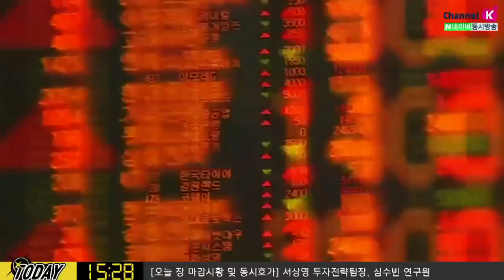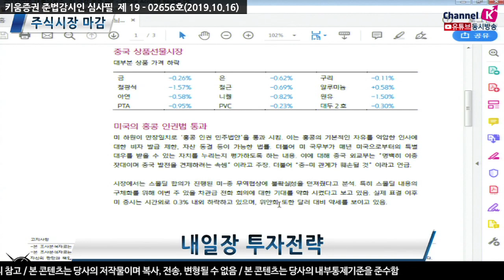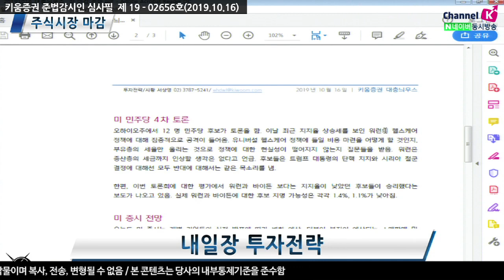[내일장 전략] 스몰딜 합의 중 하원 '홍콩 인권법 통과' 또 불확실성 확산? (19.10.16)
10월 금통위, 기준금리 인하 시장 영향 미미
적극적인 금리인하에 대한 기대감 약화
내년 1번 정도 금리 인하 가능성도
미국 증시 홍콩 인권법으로 인해 조정 보일 경우
미국 기업실적 발표 내용에 주목
김순영 키움증권 채널K 앵커, 서상영 투자전략팀장, 심수빈 연구원 투자전략팀
「구독」과 「좋아요」 눌러주세요~